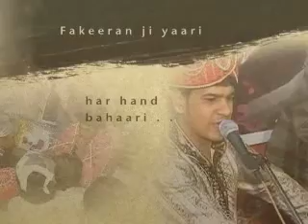Omi sai Promo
Rakh Rohiri ware te. .